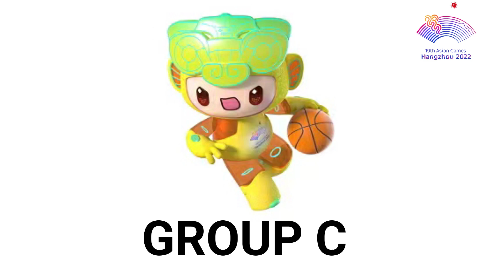Gilas Pilipinas Game schedules 19th Asian Games China